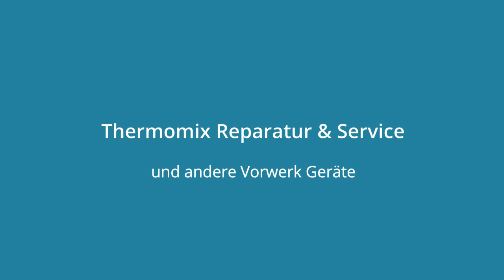Vorwerk Thermomix Reparatur alle Fehler Waage defekt? Fehlercode C160 Messer tauschen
Vorwerk Thermomix defekt?

Thermomix TM 31 TM 5 TM5

Die Wage funktioniert nicht mehr? Oftmals werde die Geräte schon defekt geliefert weil beim Transport das Gerät zu sehr geschmissen wurde. Wir kennen das Tara Waage Problem und können e schnell und günstig reparieren.

0000-max Fehler muss nicht sein. Nicht Ärgern wir beseitigen das Problem! Wir entfernen auch Flüssigkeit aus Ihrem Thermomix. Wenn möglich reparieren wir auch die defekte Hauptplatine im Gerät.

Thermomix Reparatur, Zusammenbau und Reinigung

Vorwerk ist ein urheberrechtlich geschützter Name und gilt hier nur als Produktbeschreibung. Alle auf dieser Webseite genannten abgebildeten Firmennamen, Markennamen und Produktbezeichnungen sind Eigentum ihrer jeweiligen Hersteller und gesetzlich oder vertraglich geschützt. Sie dienen lediglich der Darstellung und Beschreibung, der eindeutigen Identifikation, sowie zur besseren Orientierung des Käufers.